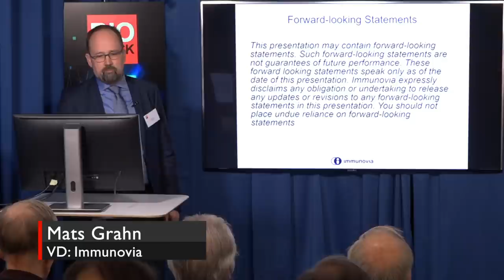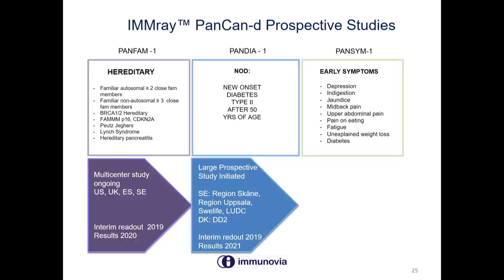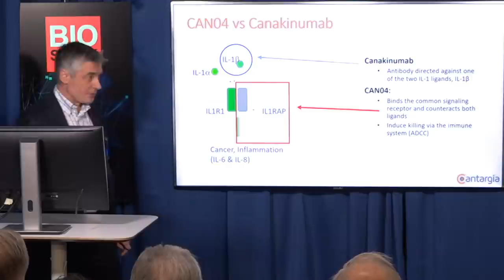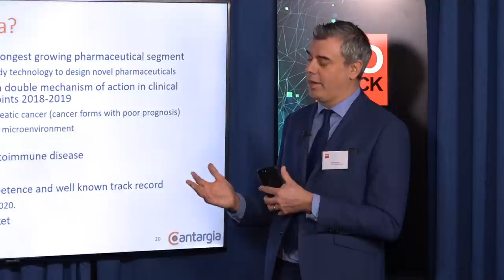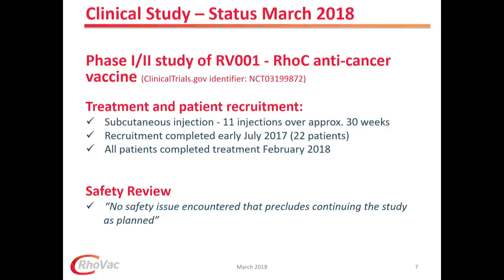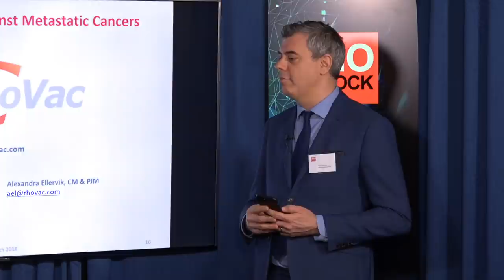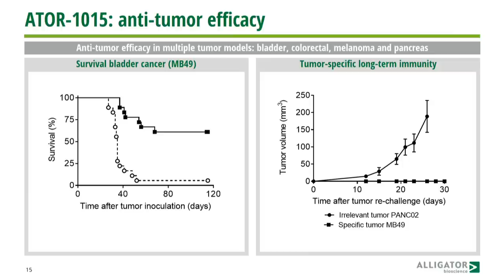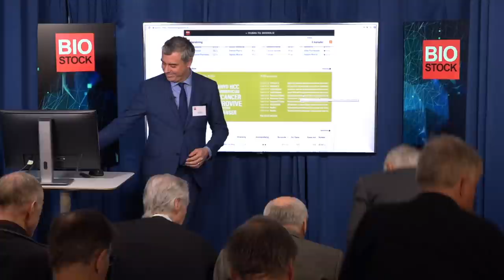BioStock Live 20 Mars 2018 - Tema Immunonkologi